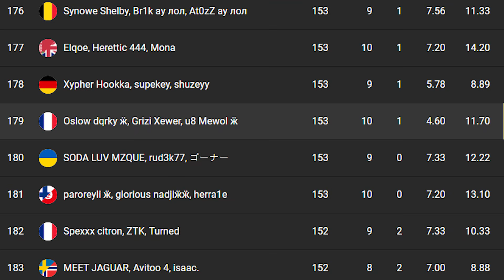ON FAIT UN TOP 179 EN CASH CUP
Soutenez moi avec le code créateur : xewer